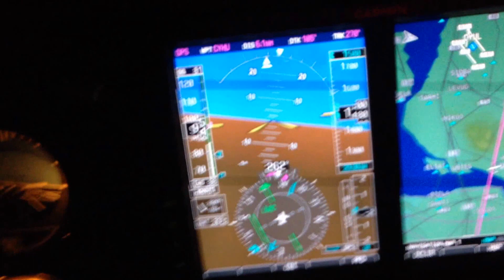Tour de ville Montreal